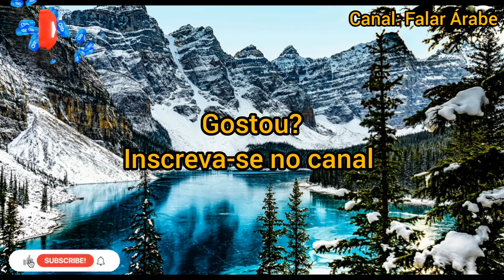Background nasheed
Fundo de Nasheed